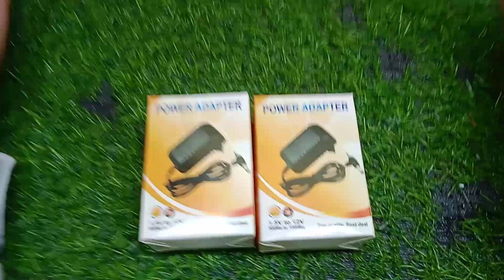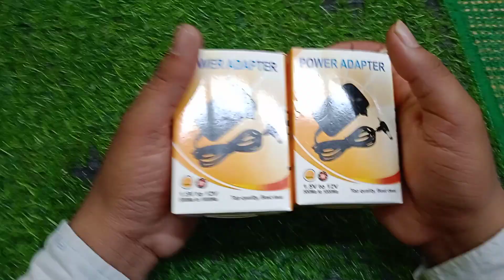1.5 to 12V Power Adapter Review and Price in BD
আসসালামু আলাইকুম,
আমরা ল্যাপটপ ও কম্পিউটার সার্ভিসিং এর পাশাপাশি সব ধরণের Accessories যা যা প্রয়োজন পিসি কিংবা ল্যাপটপ এর জন্য সব কিছুই আমরা বিক্রি করি।
আমরা নতুন ও পুরাতন PC এবং Laptop ক্রয় বিক্রয় করি। আপনি যদি আমাদের থেকে পিসি কিংবা ল্যাপটপ ক্রয় বিক্রয় করতে চান তাহলে আমাদের সাথে যোগাযোগ করুণ এই নাম্বারেঃ ০১৭৫৫৪৫০৭৮০,

Address:
SHOP NAME: Expert Tech Engineering
New Market, Kandirpar, Cumilla
(4th floor) Shop No: 5082

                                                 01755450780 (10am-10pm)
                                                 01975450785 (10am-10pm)